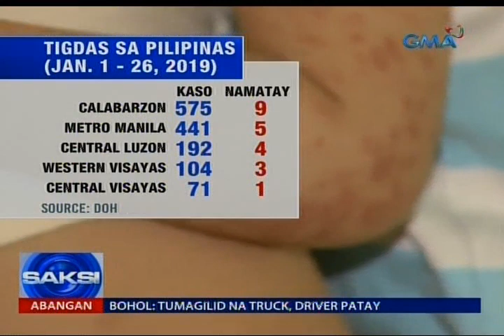Ginang, nahawaan ng tigdas ang dalawang buwang gulang na anak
Kasunod sa Metro Manila, idineklara na rin ang tigdas outbreak sa Calabarzon, Central Luzon, Western Visayas at Central Visayas. Kumpirmado na ring galing Pilipinas ang isang batang may tigdas at nasa Australia ngayon. Saksi si Ian Cruz.